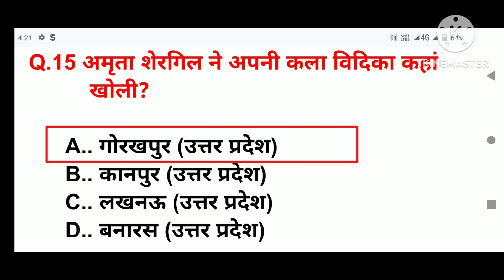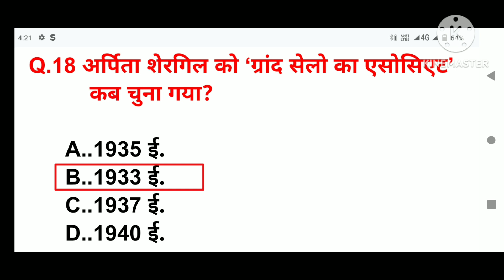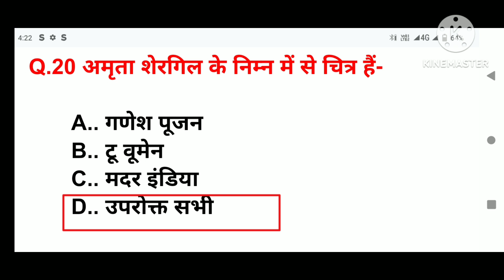AMRITA SHERGILL ARTIST@naeemartacademy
Amrita Shergill